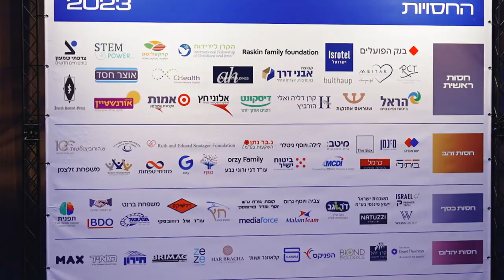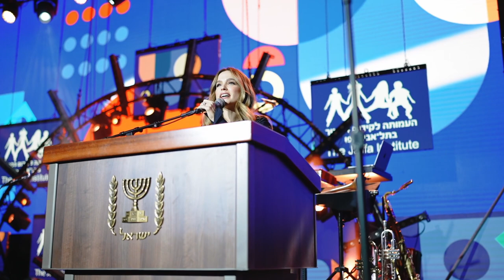Gala Dinner ארוחת הערב השנתית 2023 - העמותה לקידום החינוך בתל אביב יפו 2023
On January 24th, after months off planning the Jaffa Institute celebrated over 40 years of service at our annual Gala Dinner. Spectacular entertainment provided by popular Israeli singer, Hanan Ben Ari.

The evening was MCed by Agam Rudberg

Our honorees and tributes for the evening included Irit Strauss, Mr. Joe Dayani of Monaco and London, members of the Meitar Law Firm in Israel, Bank Hapoalim, Mrs. Beryl Davis and Mr. Mark Gelfand!

Video created by: Ruslan Paul